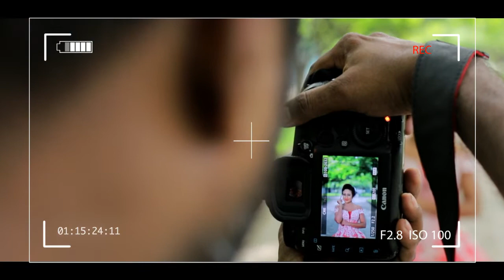MEDHA JAYARATHNE BRIDAL SHOOT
💃 Talent Medha Jayarathne

💄 MUA Hasika jeewanthi Bride-Way Salon Badulla

📸 Photography Prashan Warnakulasooriya Prashan360 Photography

Special thank Kushani Chathumali & Anu Malli

All images here are copyrighted by the photographer who created them. Under no circumstances shall these digital files be used, copied, displayed or pulled from this site without the expressed written consent of the photographer. All pictures what in this album are fully owned by ©️Prashan360 Photography & Cinematography. All images here are copyrighted by the photographer who created them. Under no circumstances shall these digital files be used, copied, displayed or pulled from this site without the expressed